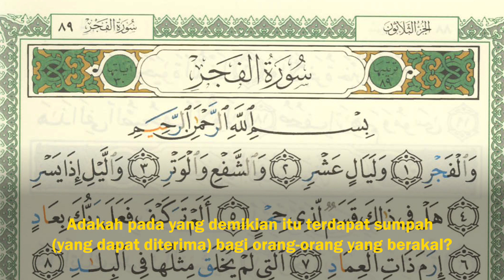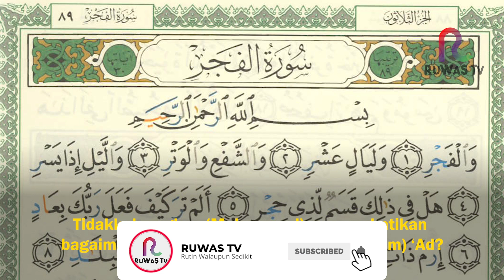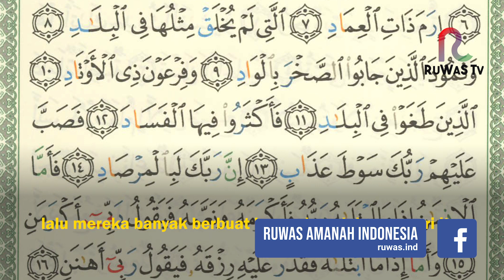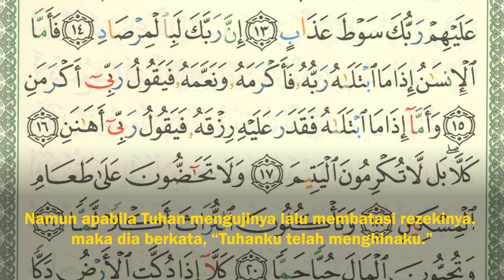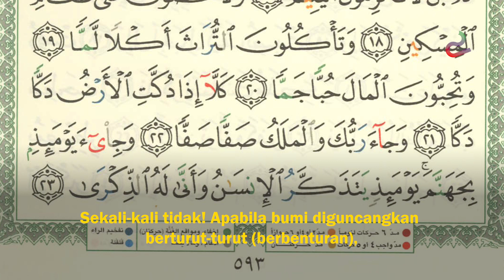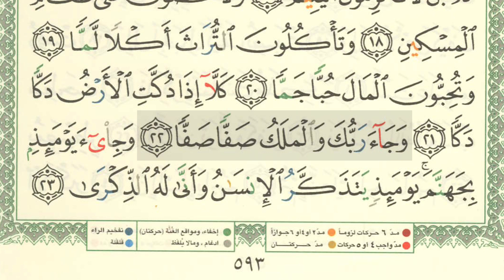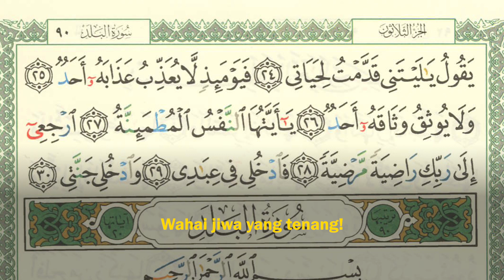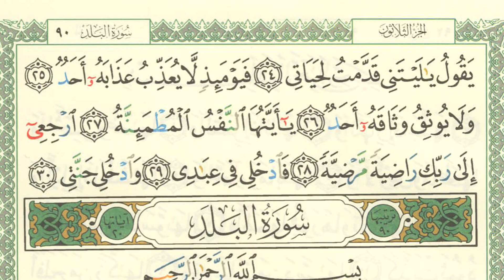SHSA +Arti - Muroja'ah Surah Al-Fajr